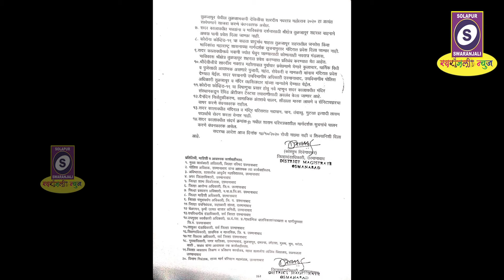तुळजापूरमध्ये कलम 144 - प्रवेश बंदी ...